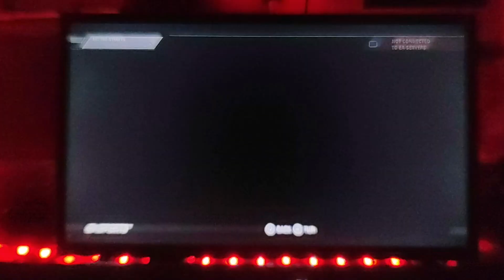Its Time To Play Some FIFA Street (On PS3) S03 Epi 185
Hi Guys,

Its Time To Play Some FIFA Street (On PS3).